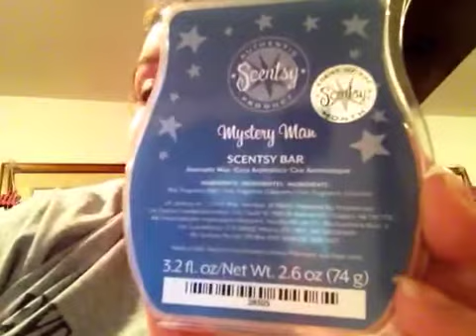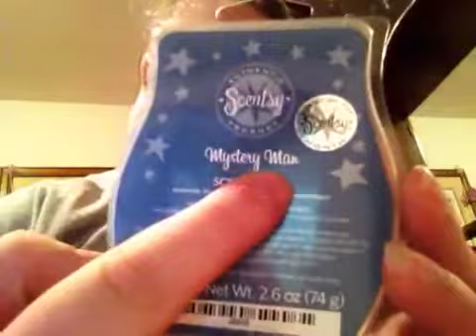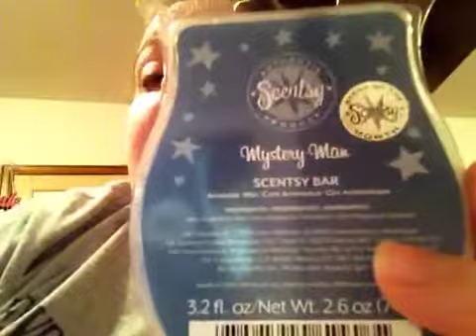Scentsy Bar (Mystery Man) New! May Scent! :)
I love Scentsy's new scents of the month! Loving them!! ;)